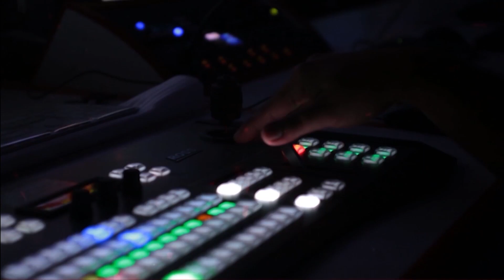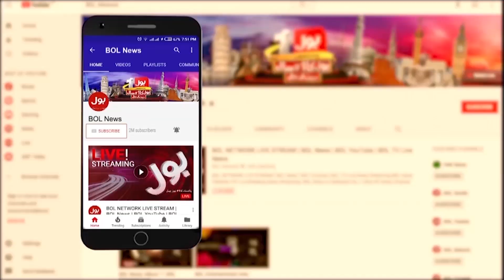Law Expert Aitzaz Ahsan Big Claim regarding Arshad Sharif Post Mortem | Breaking News